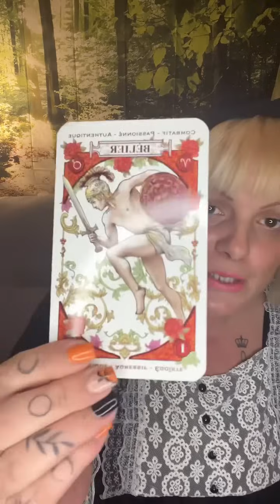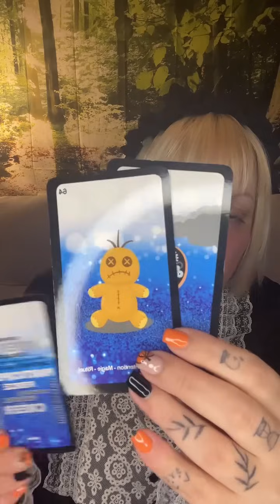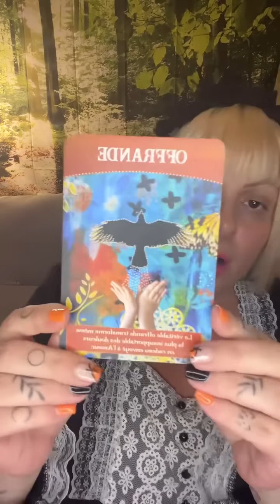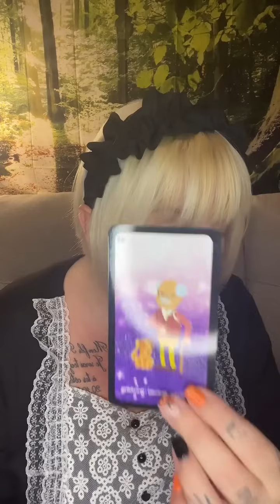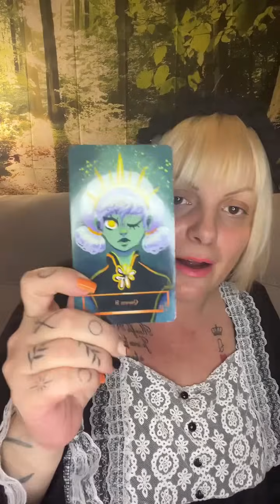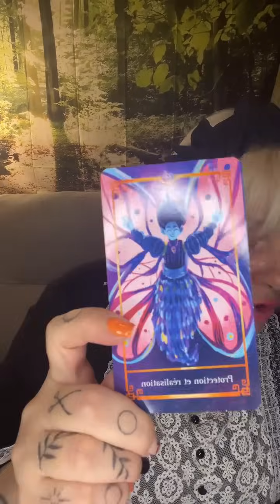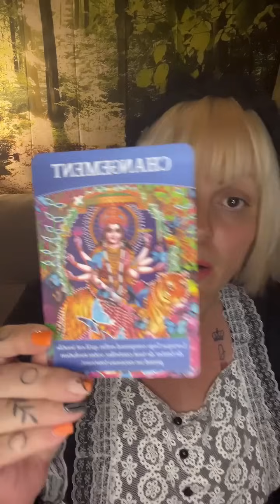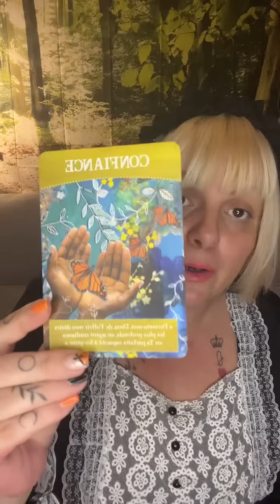Taroscope les six premiers signes astrologique pour le mois de novembre 2024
Bonjour mes Amis , je me présente je suis Agnès TAROTS BIS je vous propose des tirages de cartes intuitifs avec des jeux d'oracles et de tarots. je fait régulièrement des voyances sur le sentimental et aussi sur les énergies général . Vous souhaitez faire un don pour continuer évolué ma chaîne , cliquez sur mon lien Paypal Paypal Merci